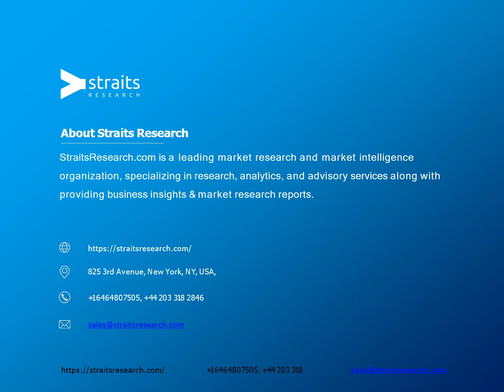Policy Management Software Market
The global policy management software market size was valued at USD 0.96 billion in 2021. It is expected to reach USD 4.19 billion by 2030, growing at a CAGR of 15.9% during the forecast period (2022–2030).